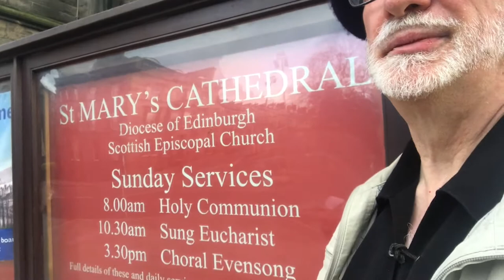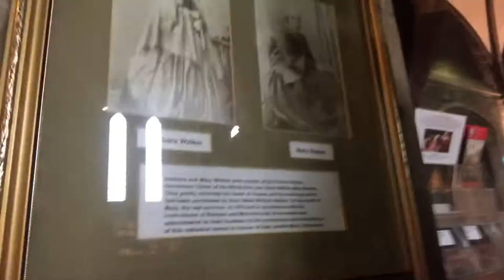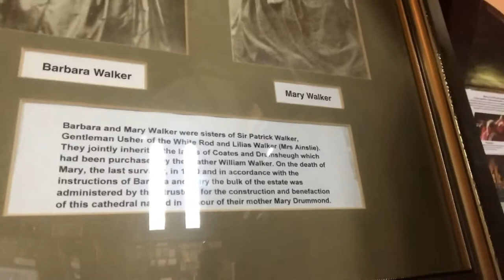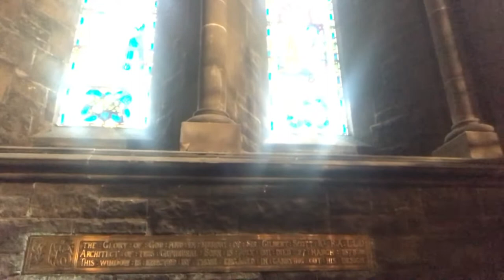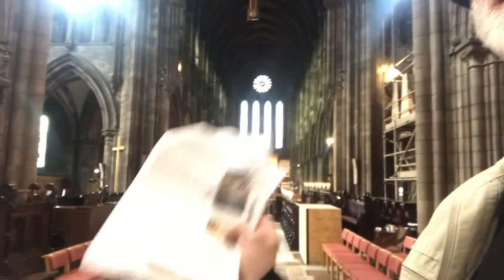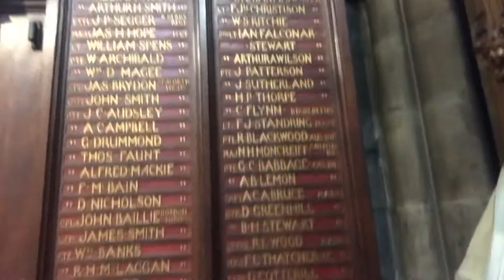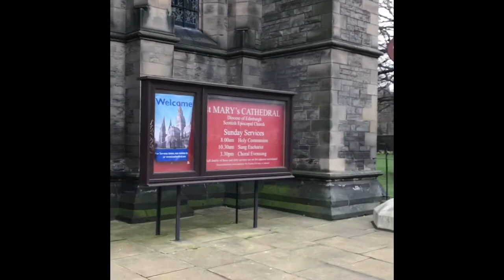* St Mary's Cathedral Edinburgh.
* St Mary's Cathedral West End Edinburgh. Munro's Journeys' gives an insight in to some of the history and points of interest.
SPIRES: The twin spires at the west end, known as " Barbara and Mary" after the Walker sisters, were not begun until 1913 and completed in 1917. The architect for these was Charles Marriott Oldrid Scott, Sir George's grandson. The builder was Edwin C. Morgan.
REREDOS: Is designed by John Oldrid Scott and sculpted by Mary Grant.